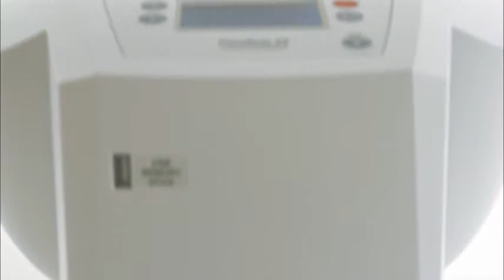Thermo Fisher Scientific - SYSTÈME AUTOMATISÉ DE DÉTECTION RAPIDE DES MICROORGANISMES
Le système PCR SureTect propose des tests de détection des pathogènes pour les laboratoires de sécurité alimentaire. Grâce à ce nouveau système, il est possible d'obtenir des résultats pour tous les types de cibles et de matrices en moins de 24 heures après réception de l'échantillon, permettant ainsi une libération plus rapide de l'aliment.